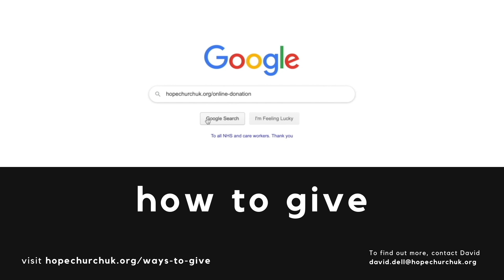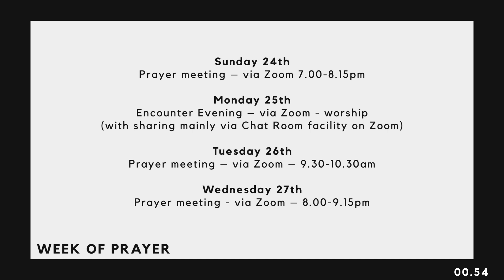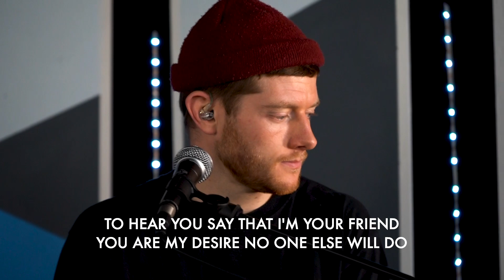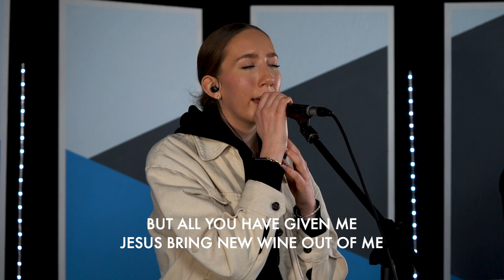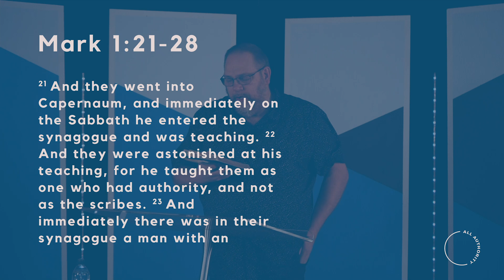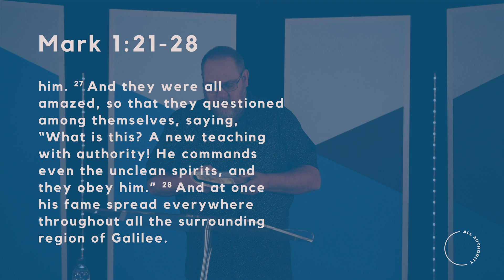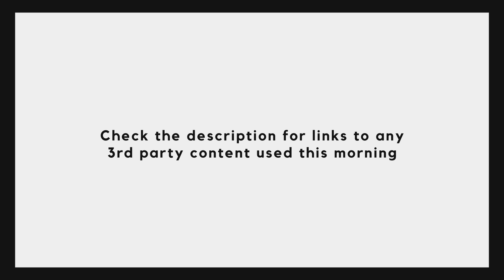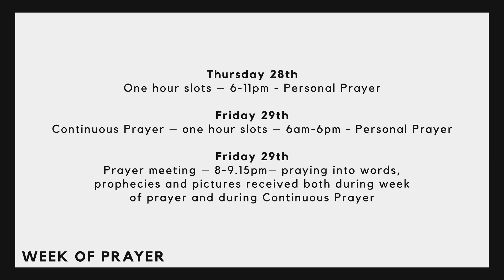Hope Sunday Service - 10/01/2021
Hope Sunday Service - 10th January 2021  (Service starts at +13minutes)

Thank you for joining with us for our Sunday service online.
To find out more about us and what's going on visit our

Use the hopebromley and hopeuk to let us know how you're being church wherever you are.

Contributions from:
Tim Webb
Molly Carvosso
Jacob Webb
Tony Hunt
Julian Sanders
Tony Hall

The Book of Mark : An Introduction
SermonSpice